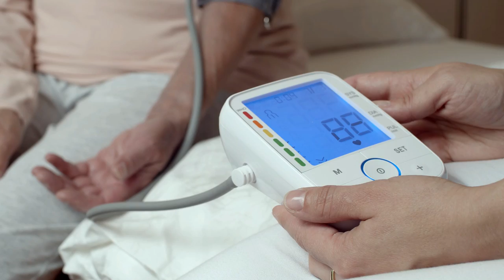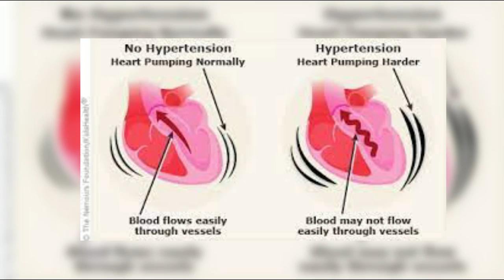இஞ்சியை சாப்பிடுபவர்கள் இந்த இரண்டு தவறை செய்யவே கூடாது.. உயிருக்கு ஆபத்து..! Ginger Facts